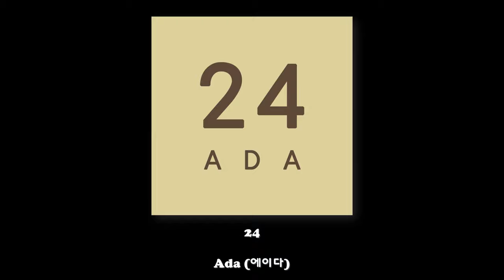Ada (에이다) - 24/Lyrics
※ 본 영상은 해당 아티스트의 지원을 받고 제작된 영상입니다.

제목: 24
Artist: @adasangdeok2